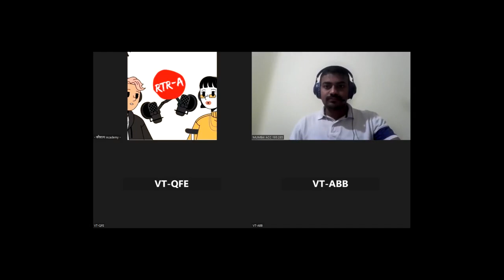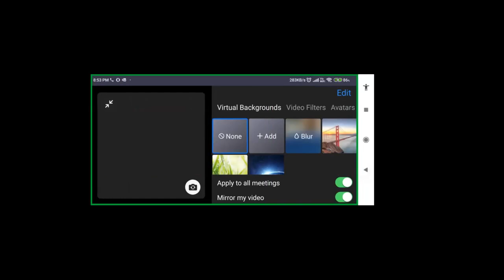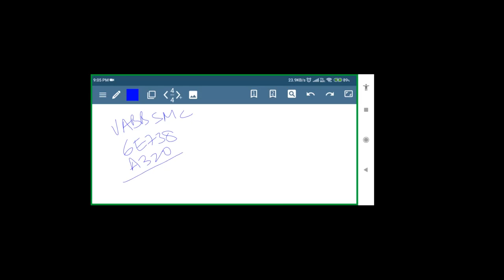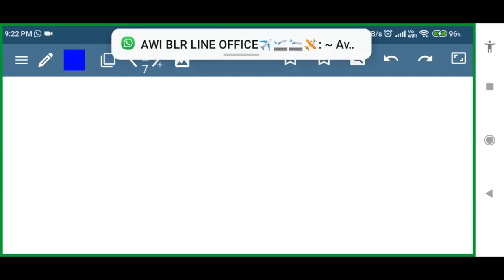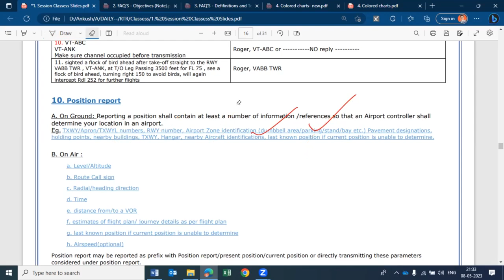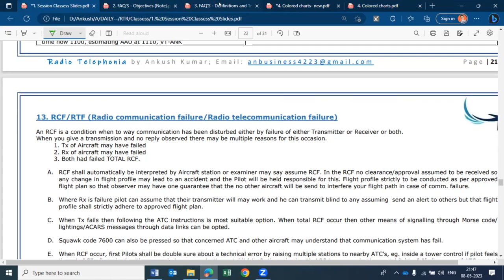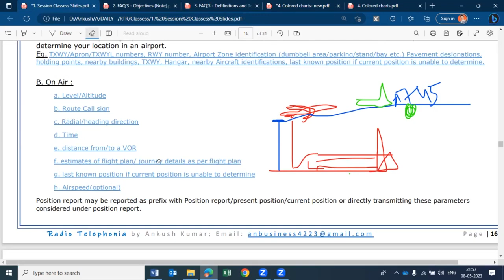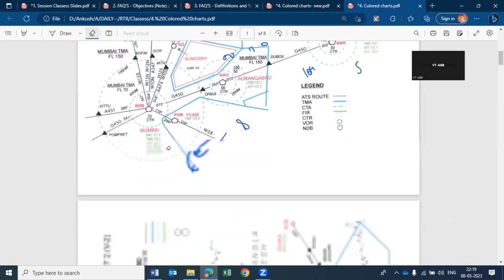RTR BATCH KA0623 - L9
position report, distress message and urgency message definition, relaying of msg